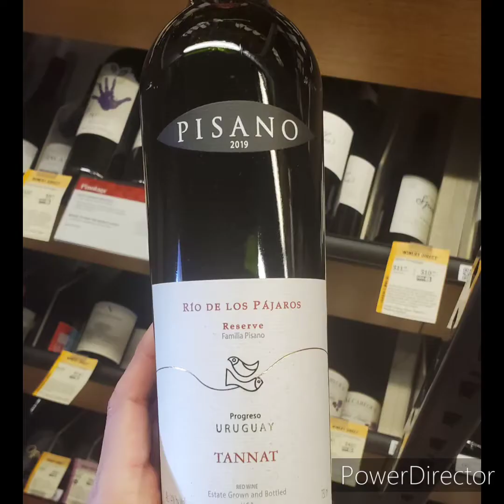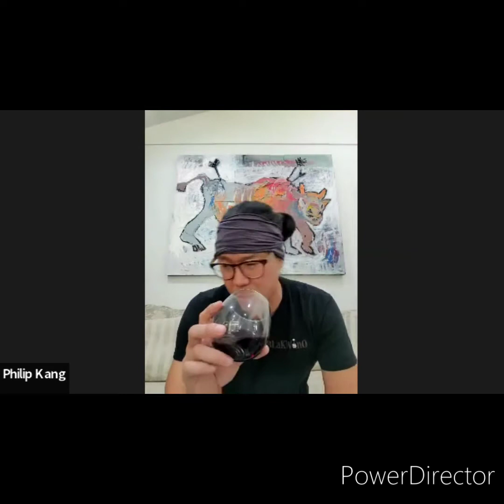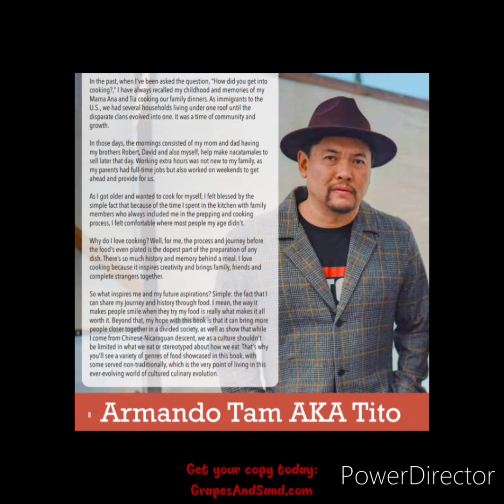"Wine Tasting With Giants" Episode #19 Phil Kang - Real Estate Anyone!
In this episode of WTWG's I get the chance to pick the mind of a dear friend and journey through Southern California's real estate market. And of course, we talk about our love for wine! Check it out and Cheers!

Guest: Philip Kang
Subject: Real Estate and Passion